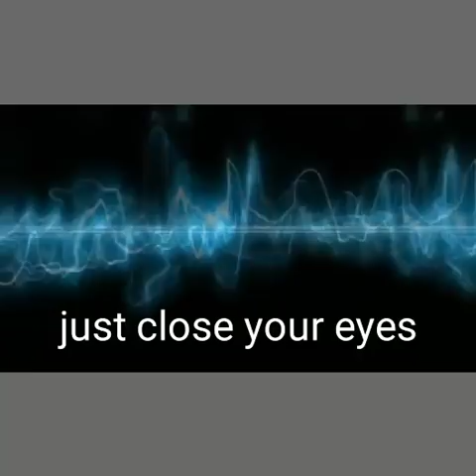8 dimensional music sound (use your headphone)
by multi dimensional.

🔔 Turn on the bell 🔔 to receive notification when I upload new video 😘 ▽ Follow me ★